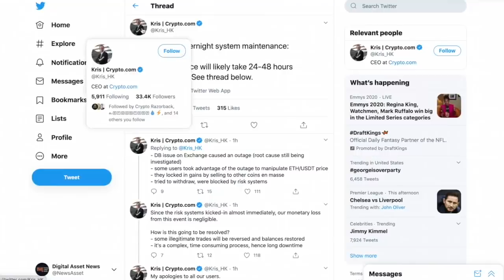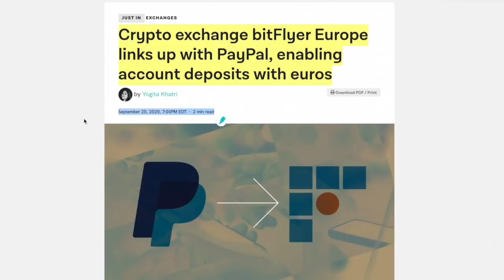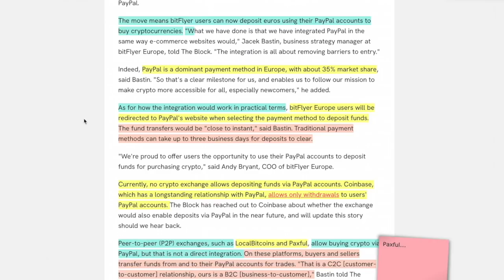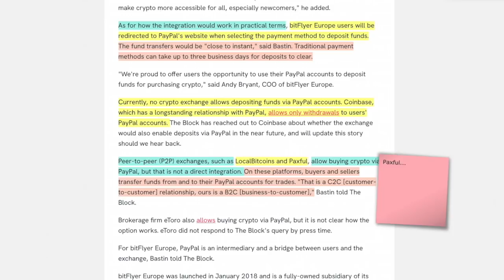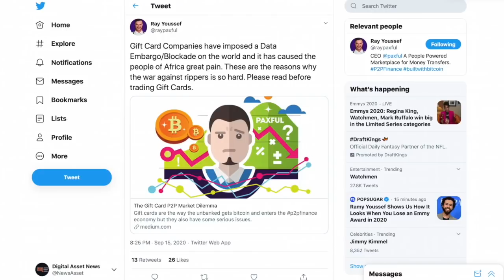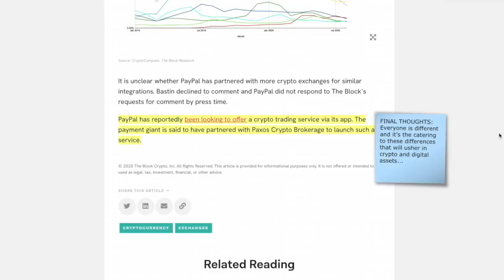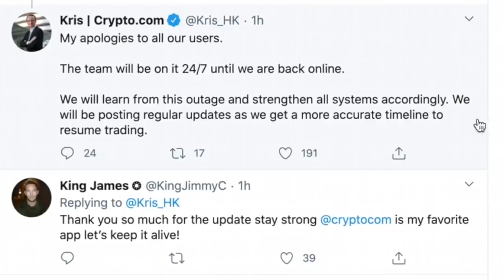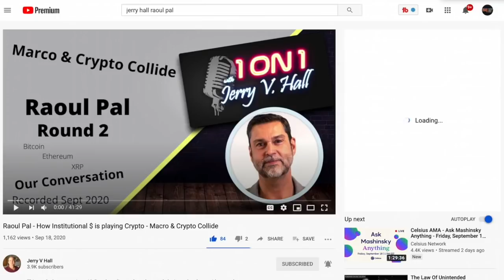BREAKING NEWS: PAYPAL INTEGRATING WITH MAJOR CRYPTOCURRENCY EXCHANGE. Plus, Crypto.com DB ISSUES.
► BIGGEST news that I can think of - Paypal has a CONFIRMED integration with a major crypto exchange and this changes EVERYTHING. Plus, we get to the bottom of crypto.com's downtime.

0:00 - Market Recap | Topics Overview
1:40 - BREAKING NEWS: PAYPAL INTEGRATING WITH MAJOR CRYPTOCURRENCY EXCHANGE. It's GAME OVER for BANKS
10:09 - Crypto.com has something going on with its database being down. CEO tells all

●▬▬▬▬▬▬▬▬▬▬▬CRYPTO ESSENTIALS▬▬▬▬▬▬▬▬▬▬▬▬▬▬▬▬▬●

●▬▬▬▬▬▬▬▬▬▬▬▬▬FOLLOW D.A.N.▬▬▬▬▬▬▬▬▬▬▬▬▬▬▬●

and/or...

●▬▬▬▬▬▬▬▬▬▬▬▬▬▬AUDIO TRACKS▬▬▬▬▬▬▬▬▬▬▬▬▬▬●

●▬▬▬▬▬▬▬▬▬▬▬▬▬▬VIDEO TOOLS▬▬▬▬▬▬▬▬▬▬▬▬▬▬●

●▬▬▬▬▬▬▬▬▬▬▬▬▬EXIT STRATEGIES▬▬▬▬▬▬▬▬▬▬▬▬▬▬▬●